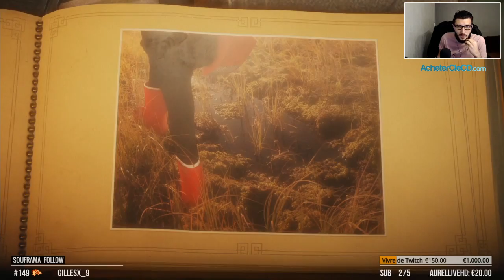Unravel | Purée de fruits rouge | Let's play #03